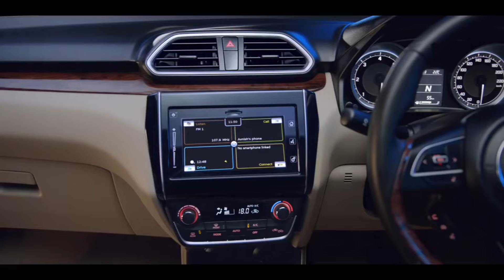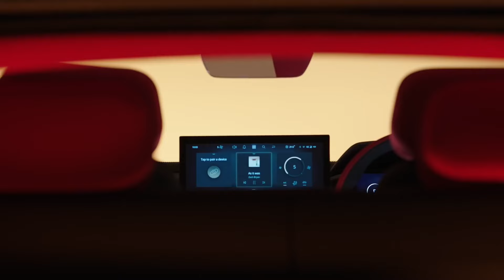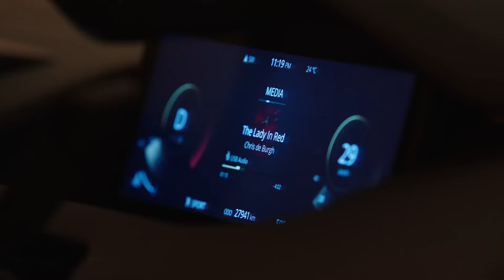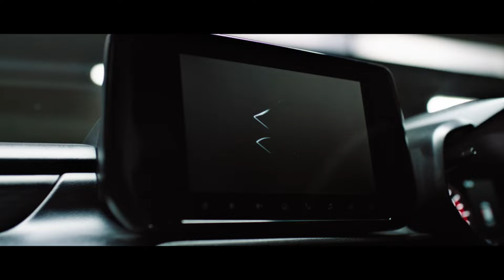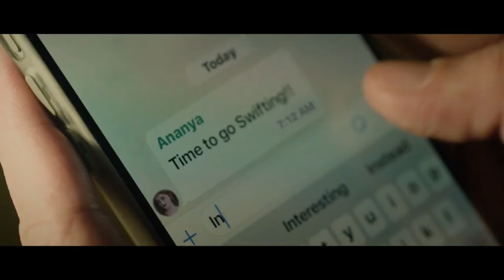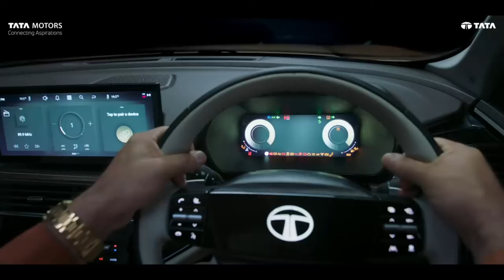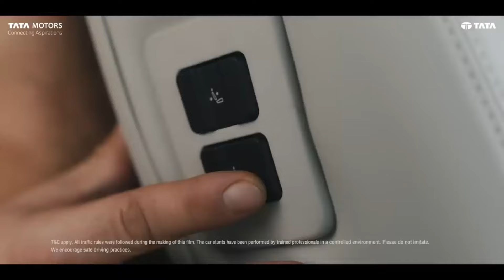09 UPCOMING NEW Demanded Cars In India 2024 | Price, Features, Launch Date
09 UPCOMING NEW Demanded Cars In India 2024 | Price, Features, Launch Date | Upcoming Cars 2024